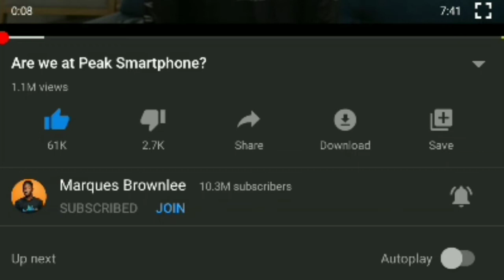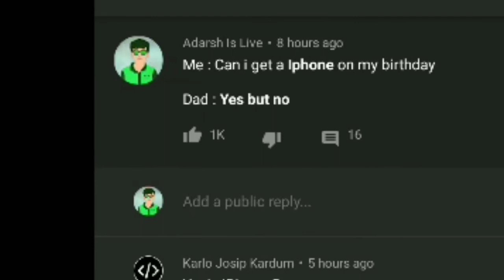My Comment Hiting 1k Likes On